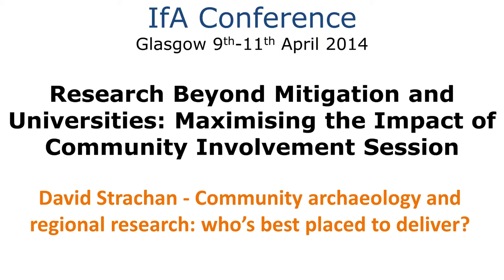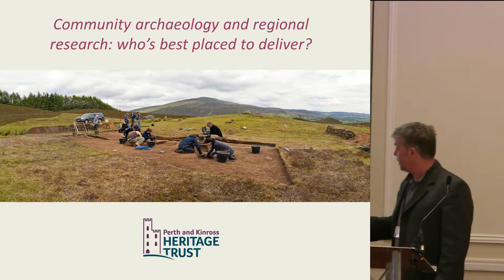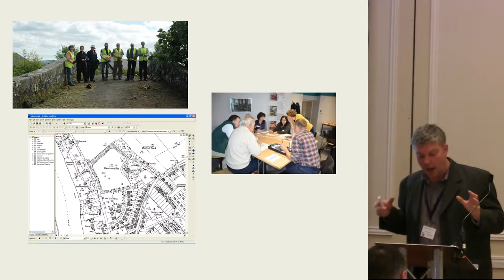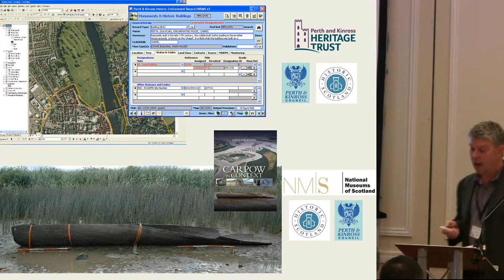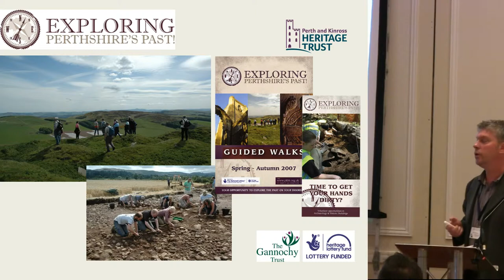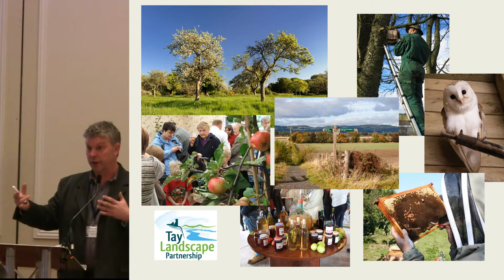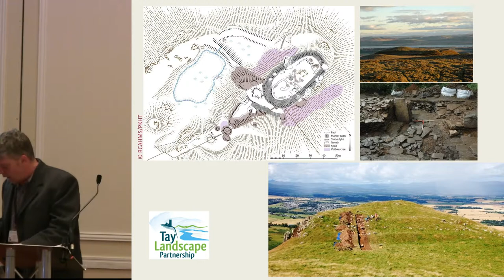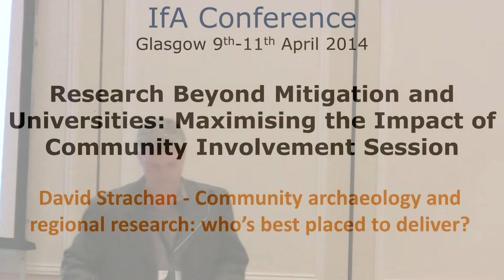Community archaeology and regional research: who's best placed to deliver?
David Strachan - Community archaeology and regional research: who's best placed to deliver?

At the IfA Conference 2014 in Glasgow.

A 'third sector' local charity with a remit covering historic buildings and archaeology, Perth and Kinross Heritage Trust has, over the last decade, delivered a series of community archaeology projects devised to explore regional research objectives not addressed through academia or development-led archaeology. Working with community groups, commercial organisations and government agencies, at a local, regional and national level, these projects have varied hugely in terms of funding and delivery models. Exploring topics as varied as monumental Iron Age roundhouses to early medieval turf-built longhouses, they have already added significantly to our understanding of the archaeology of the region. At a time of significant change in the configuration of the sector in Scotland, this talk will explore important themes for the next decade: who is 'the community'? who should decide what they do? and who should fund and facilitate it?